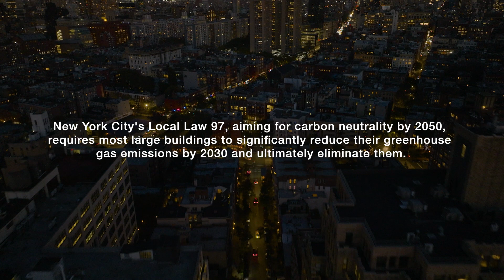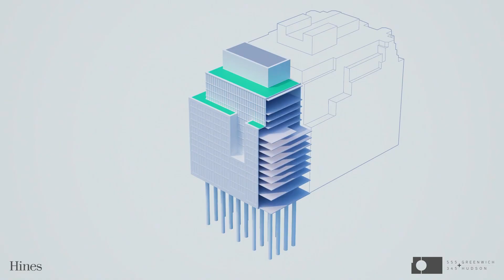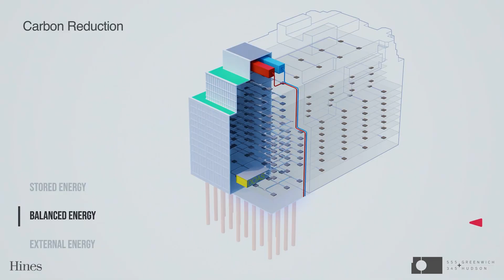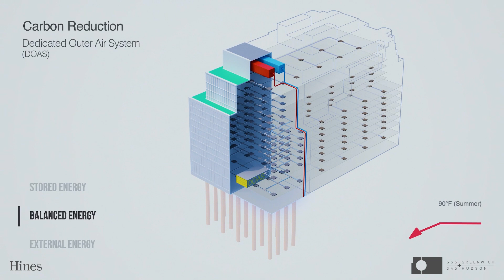555 Greenwich + 345 Hudson: A Sustainability Case Study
Hines debuted the revolutionary low-energy, high-sustainability office building that touts full electrification to completely eliminate the on-site use of fossil fuels, far surpassing the city’s requirements for buildings to slash emissions 45% by 2030. It also integrates a geothermal heating system, with heat pumps and water-filled pipes that use AI to move heat where it’s needed on each floor, between floors, and even to and from the building next door.